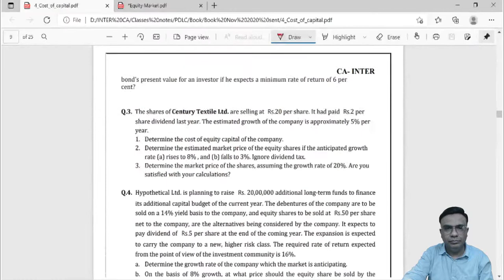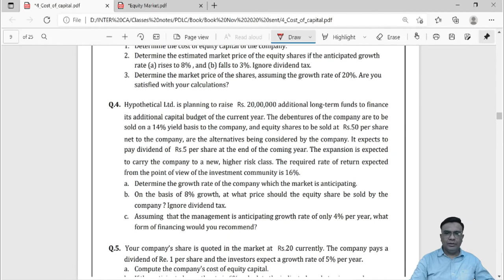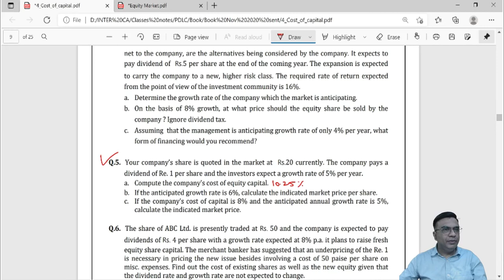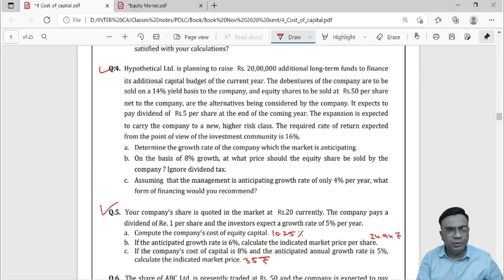Cost of Capital - CA Inter - Lecture 1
Check out my app where you can find complete lectures and my guidance